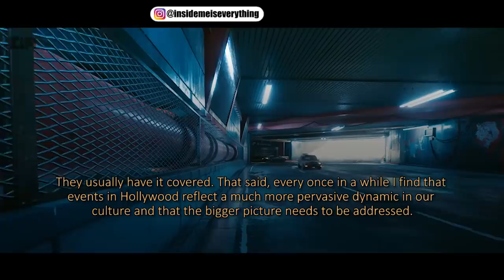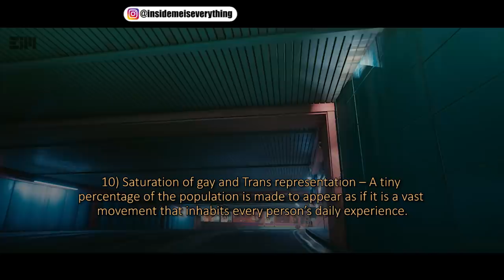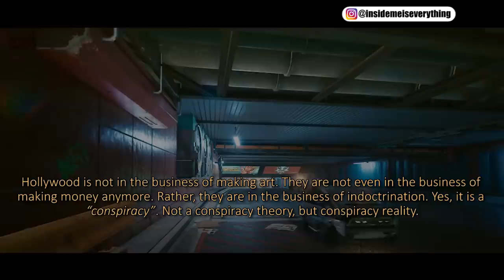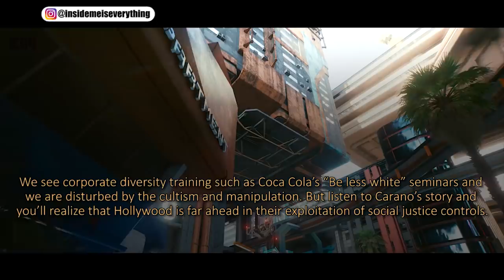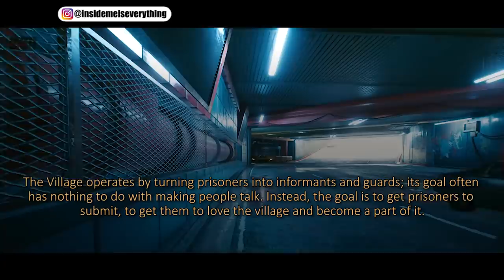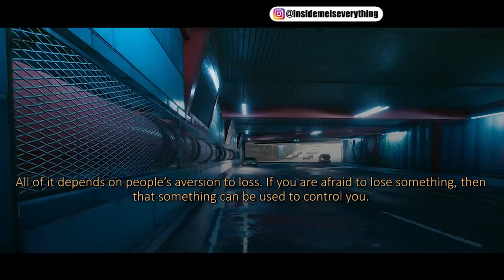THE SCREENWRITER TELLS HOLLYWOOD SECRETS, IT ALL MAKES SENSE NOW